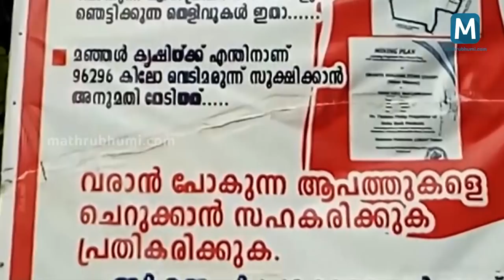Chengottumala Issue that Caused Death Threat against TP Rajeevan I Mathrubhumi